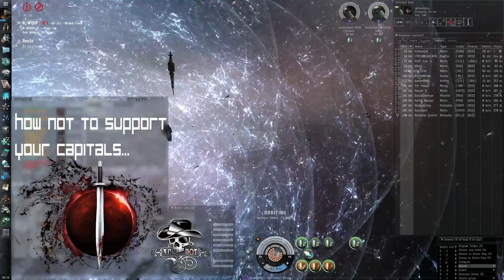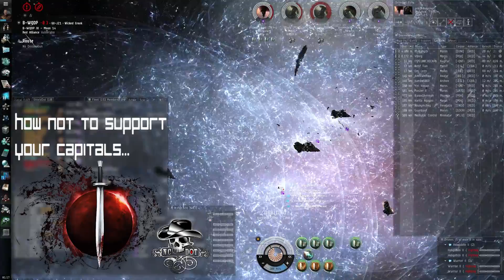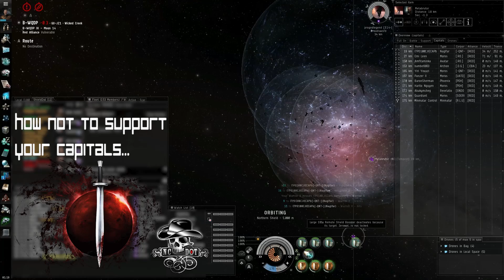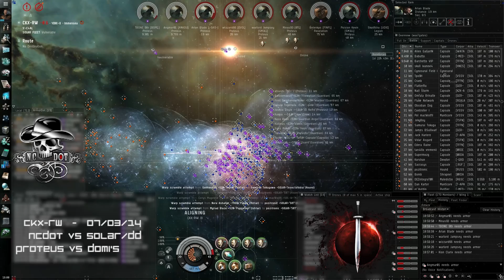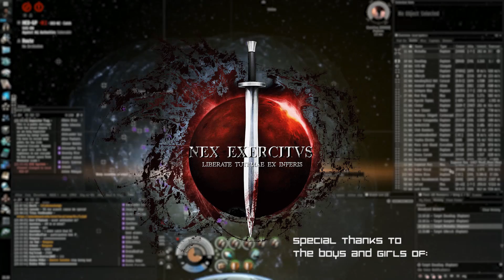NEXE - First Two Months in NCdot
A longer version of the FRAPs/ShadowPlay footage collected over the first two months of NEXE's stay in NCdot in chronological order.